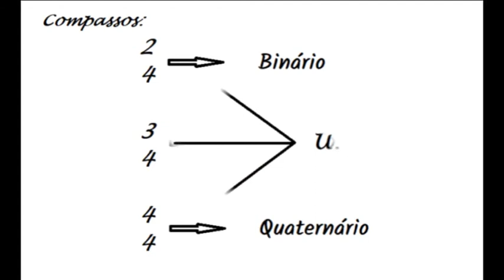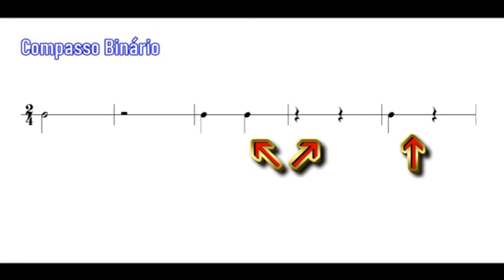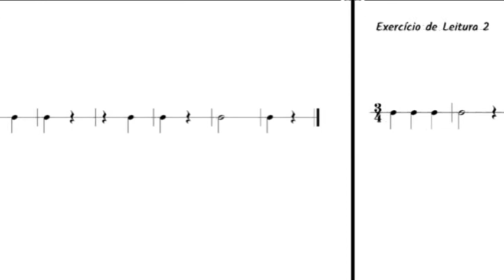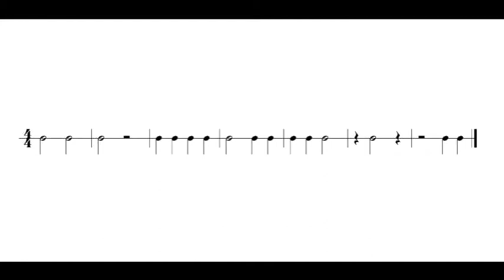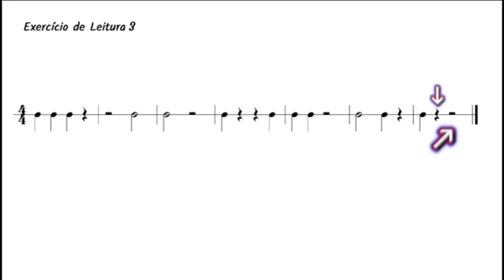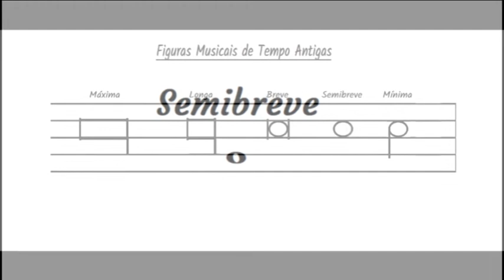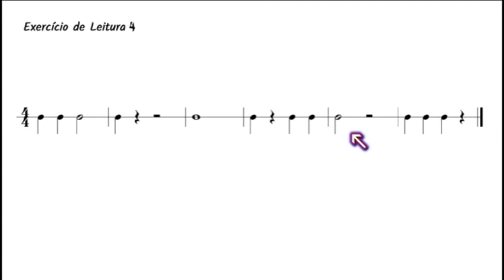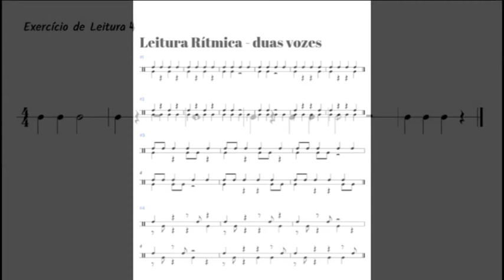Aula 9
Curso de Leitura Musical na Partitura - Aula 9, Leitura Rítmica Musical 2